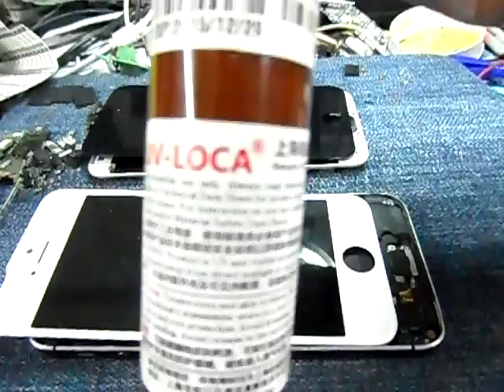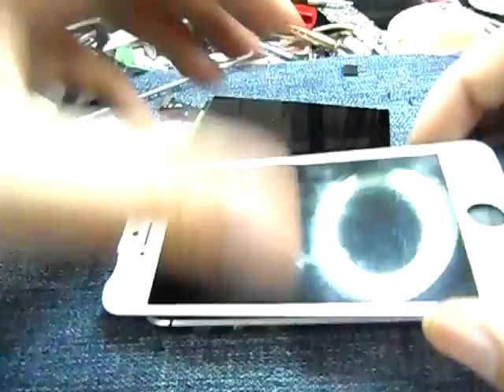DIY อธิบายส่วนประกอบจอไอโฟน สำหรับช่างซ่อมจอ OCA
ไม่รับซ่อม  " เครื่องเจอตก ติดแจ้งหาย  ขโมยมา  LOST mode "
ถ้าผมเจอผมส่งคืนเจ้าของทันที  ผมสามารถเช็คสถานะเครื่องกับฐานข้อมูลของ  Apple โดยตรง
ดังนั้น " คุณตำรวจไม่ต้องโทรมา "  ผมเบื่อรับสายพวกคุณแล้ว
วิธีการปลดไอคราวเป็นไปตามนโยบายของ  Apple ที่ทำให้กับเจ้าของเครื่องเท่านั้น
รายละเอียด  วิธีการ และ ขั้นตอน ผมไม่ขออธิบายไว้ในคลิป แจ้งไว้ให้ทราบ
การส่งซ่อมมือถือไอโฟน กรุณาแนบสำเนาบัตรประชาชน และเซ็นต์กำกับด้วยกว่าท่านเป็นเจ้าของมือถือ